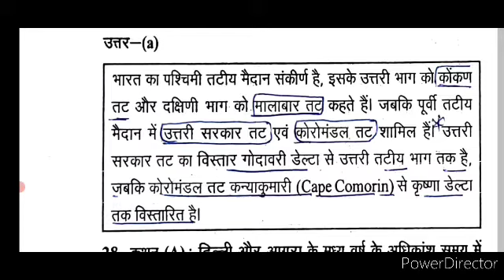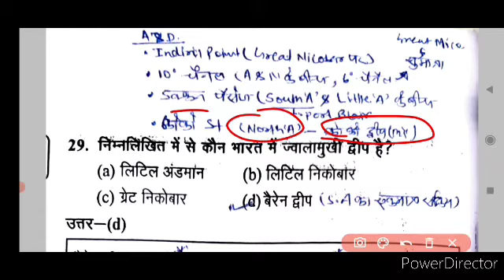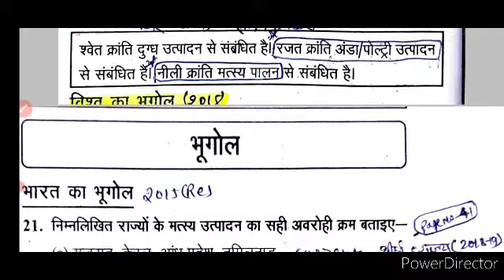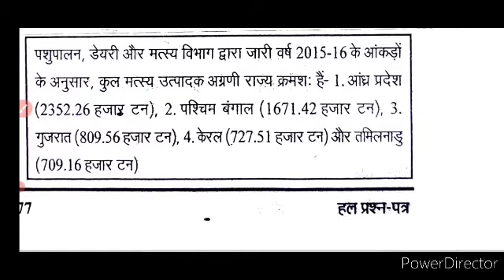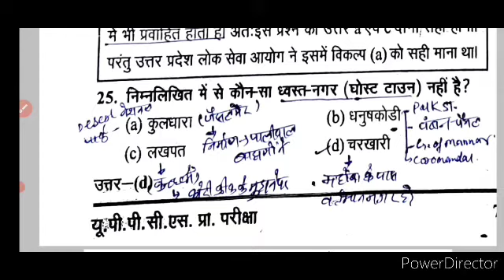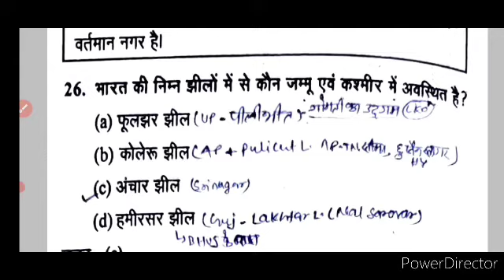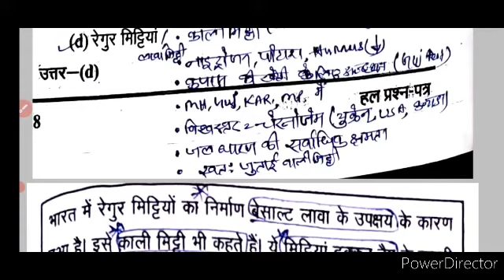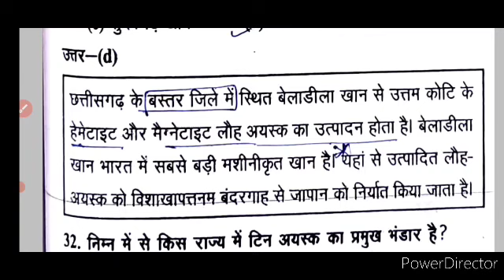ll UPPSCII INDIAN GEOGRAPHY ll UppcsPreviousYearSolvedQuestion Paper ll Net only ll